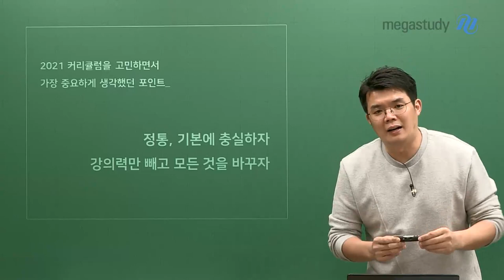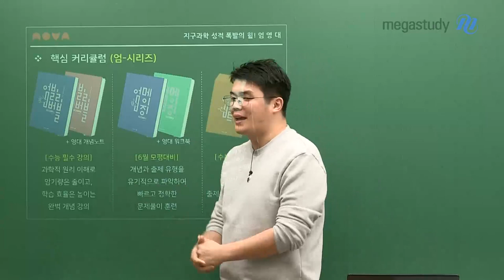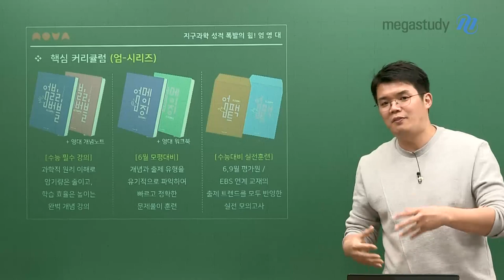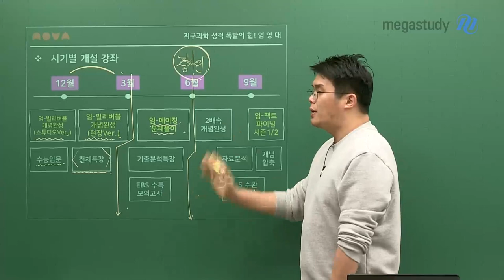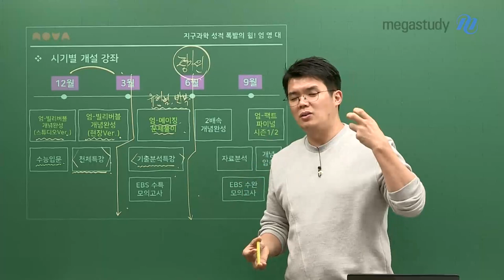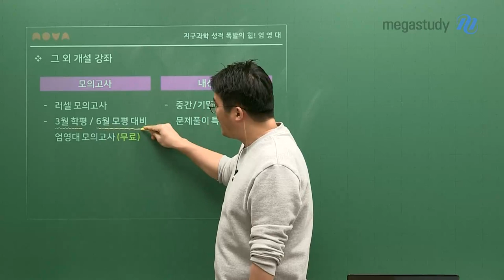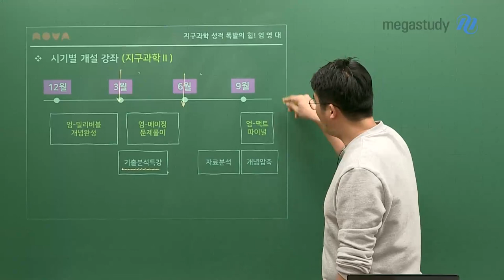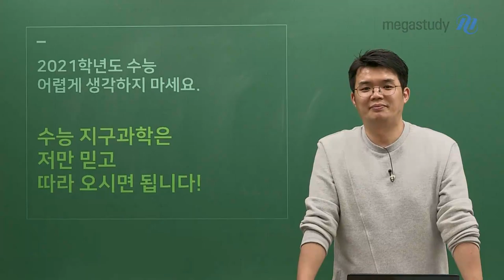[메가스터디] 지구과학 엄영대 쌤 - 2021 수능 지구과학☆ 영대만 믿고 따라와요!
2021 커리큘럼을 고민하면서
가장 중요하게 생각했던 포인트

정통, 기본에 충실하자.
강의력만 빼고 모든 것을 바꾸자.

두 가지 포인트들을 고스란히 반영한
2021 엄영대 지구과학 커리큘럼이 이제 공개됩니다.

- 핵심 커리큘럼 엄-시리즈
- 모의고사, 내신대비 커리큘럼

2021학년도 수능을 어렵게 생각하지 마세요.
수능 지구과학은 저, 엄영대만 믿고 따라오시면 됩니다.